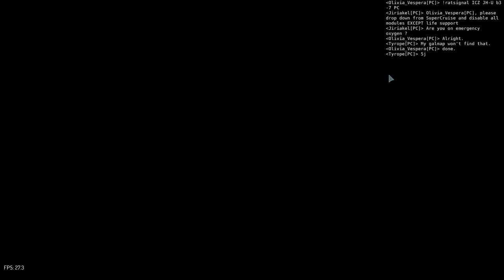A day in the life of a Fuel Rat - Episode 1: A basic rescue.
This rescue was 100% set up by rats. Thank you CMDRs Olivia Vespera and Jiriakel